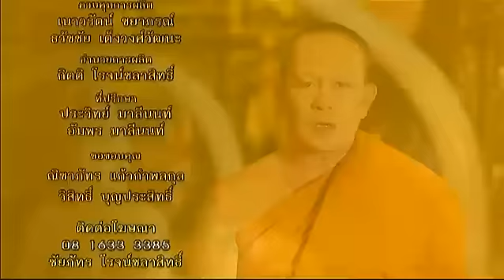ละครธรรมนำชีวิต | ตอน เรื่องง่ายๆ | 09-09-59 | TV3 Official